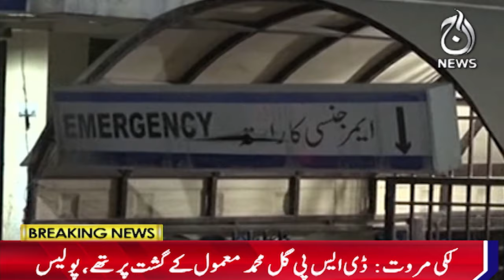Lucky Marwat: DSP Gul Muhammad's car was attacked by unknown suspects -Aaj News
Lucky Marwat: DSP Gul Muhammad's car was attacked by unknown suspects - 06 April, 2024 - Aaj News

Spot Light With Munizae Jahangir:
shorturl.at/gwFU6